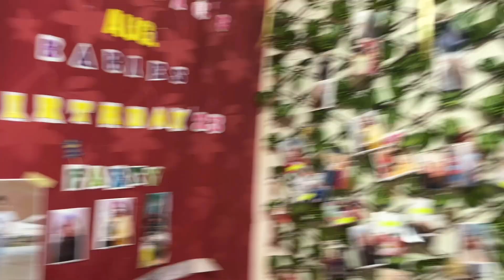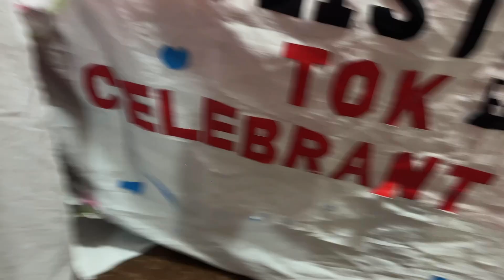Away From Home || A Place Like Home